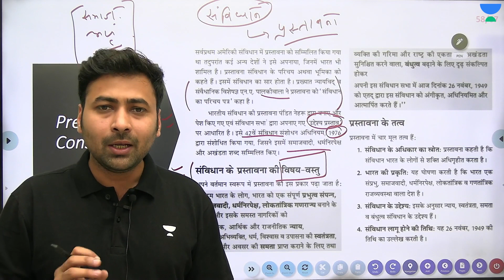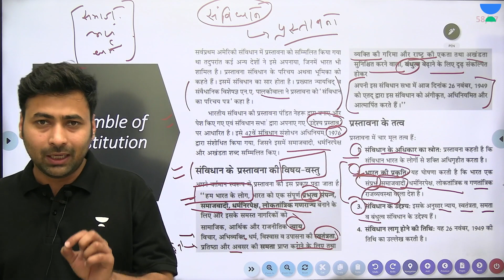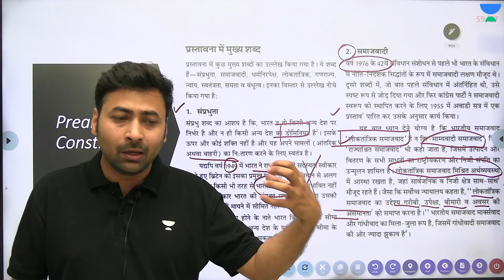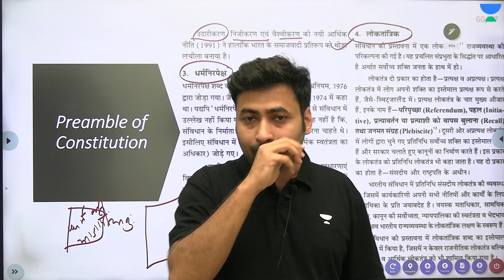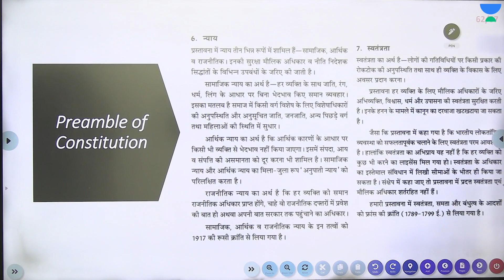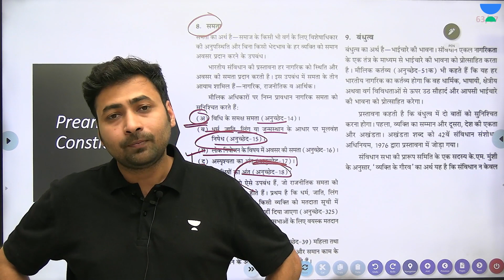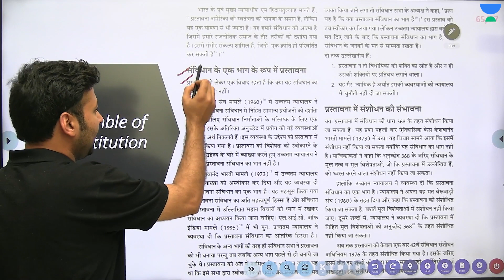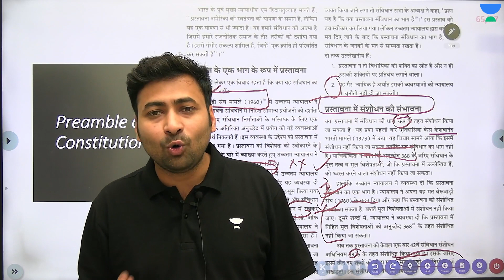L6 : प्रस्तावना P2 | Complete Polity M.Laxmikant Book Chapter Wise | Unstoppables Hindi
👉 Offer Extended Till Nov 14

1.